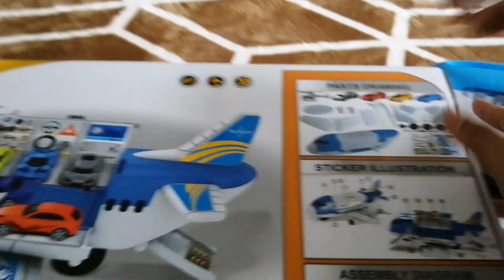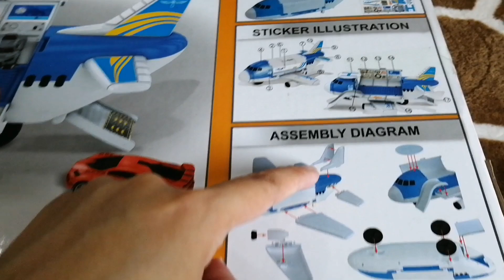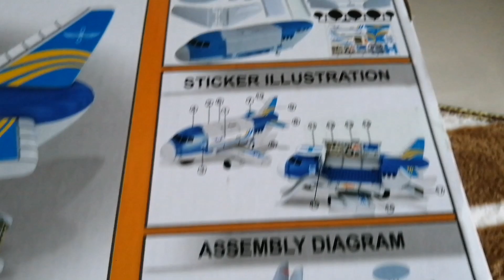How to Assemble an Air Transport Aircraft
Assembling toys is one way to lessen your kid's screen time.